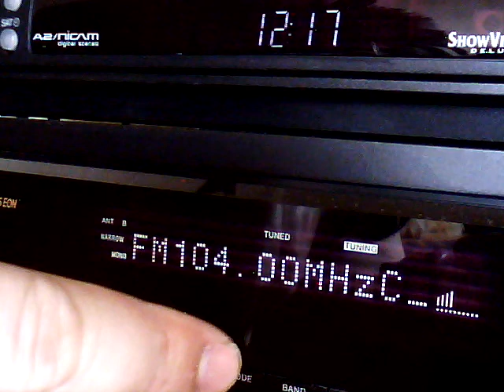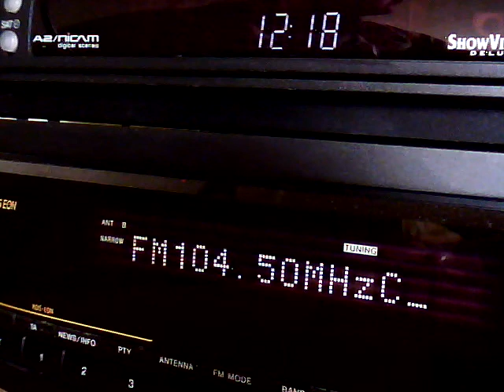Veird interference 104-105 MHz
It started about a week ago, and sounds like a video carrier of an analog TV channel. But ALL analog transmitters on VHF-UHF band is OFF since 2013 in Hungary! Any idea?